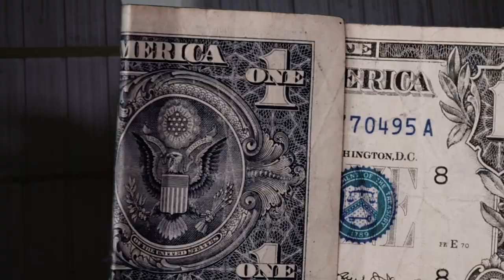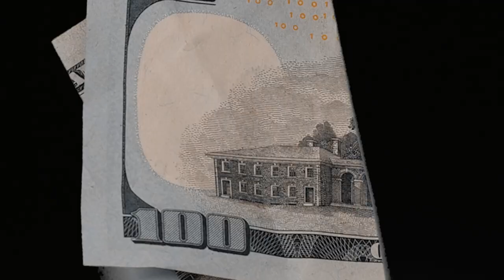ATM TreyBall - Money (Official Music Video)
Artist: ATM TreyBall's "Money" Official Music Video

Shot and Edited by Angel Vile